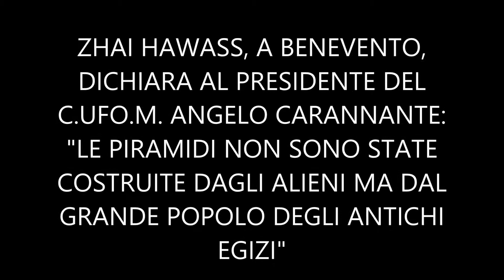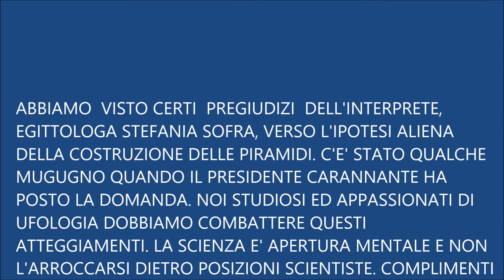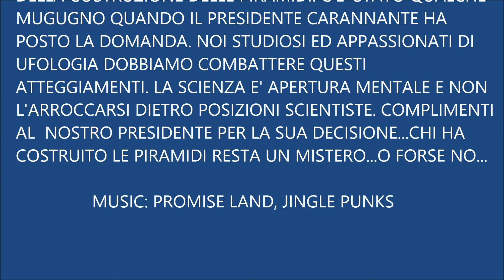UFO OVNI 2017 PIRAMIDI EGITTO, ALIENI. ZAHI HAWASS RISPONDE A CARANNANTE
UFO OVNI 2017 PIRAMIDI EGITTO, ALIENI. ZAHI HAWASS RISPONDE A CARANNANTE. BENEVENTO 13 MAGGIO 2017. ZAHI HAWASS DICHIARA AL PRESIDENTE DEL C.UFO.M. DR. ANGELO CARANNANTE CHE NON SONO STATI GLI ALIENI A COSTRUIRE LE PIRAMIDI, MA IL GRANDE POPOLO DEGLI ANTICHI EGIZI. Sul sito ufficiale del C.UFO.M. all'indirizzo è online il reportage completo dell' intervista di Angelo Carannante a Zahi Hawass a Benevento del 13 maggio 2017. UFO OVNI 2017 PIRAMIDI EGITTO, ALIENI. ZAHI HAWASS RISPONDE A CARANNANTE, un video da nn9o perdere.